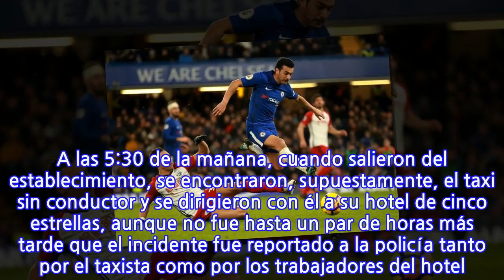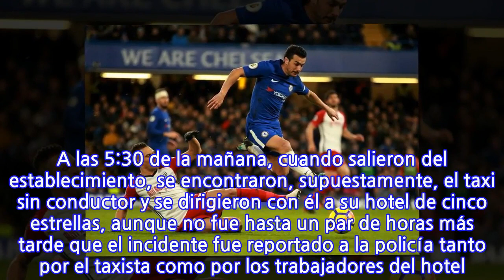Futbolistas de la Premier League robaron un taxi en Barcelona ¡Insólito!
Increíble, pero cierto. Cuatro jugadores del West Bromwich Albion, equipo de la Premier League de Inglaterra, fueron acusados de robar un taxi en Barcelona, España y el club anunció este viernes que abrió una investigación, para llegar al fondo del caso. “El club puede confirmar que cuatro jugadores del primer equipo estuvieron involucrados en un incidente durante un ‘stage’ en España. El club ha iniciado su propia investigación y los futbolistas estarán sujetos a los procesos disciplinarios internos requeridos”, señaló el West Brom a través de un escueto comunicado. El conjunto inglés se desplazó a comienzos de semana a la Ciudad Condal para realizar una concentración, pero en la madrugada del miércoles al jueves varios futbolistas dejaron la expedición para buscar un sitio para cenar. Según el informe de los Mossos d’Esquadra (policía autonómica catalana), al no encontrar nada abierto por la zona de l’Eixample a esas horas de la madrugada, se desplazaron en taxi al Puerto Olímpico, donde acabaron cenando en un restaurante de comida rápida. A las 5:30 de la mañana, cuando salieron del establecimiento, se encontraron, supuestamente, el taxi sin conductor y se dirigieron con él a su hotel de cinco estrellas, aunque no fue hasta un par de horas más tarde que el incidente fue reportado a la policía tanto por el taxista como por los trabajadores del hotel. De acuerdo con los Mossos, cuatro futbolistas del equipo inglés prestaron declaración, aunque ninguno fue detenido. El West Bromwich sólo ha ganado uno de sus últimos 25 encuentros ligueros y marcha en última posición en la Premier League, con 20 puntos después de 27 jornadas disputadas, y está a siete puntos de la salvación. A través del sitio oficial del equipo, los jugadores involucrados ofrecieron disculpas.